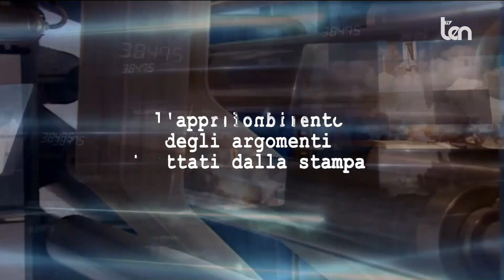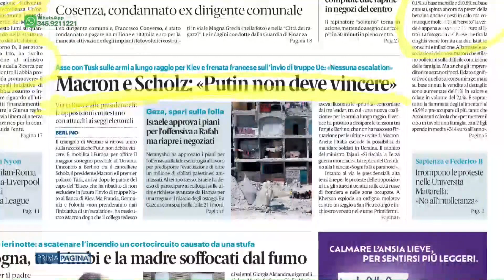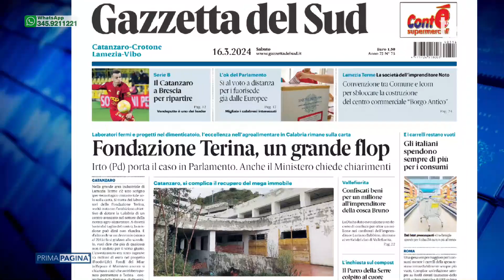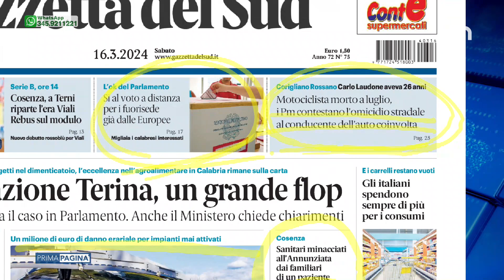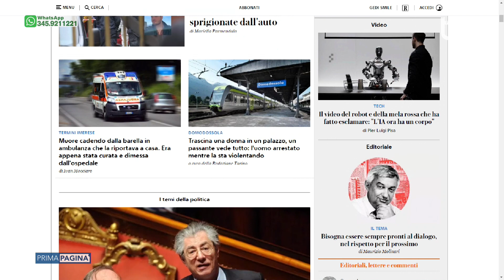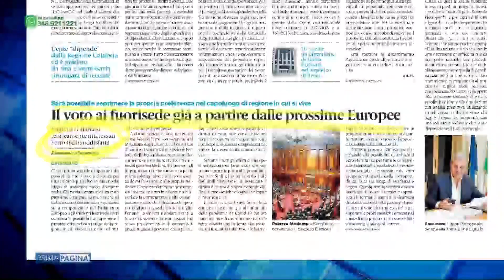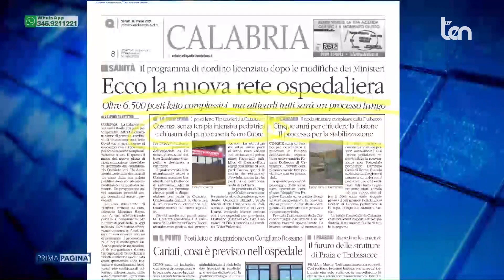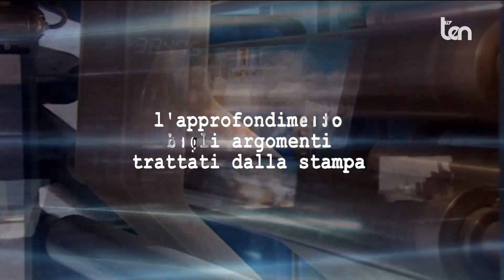PRIMA PAGINA 16 marzo 2024